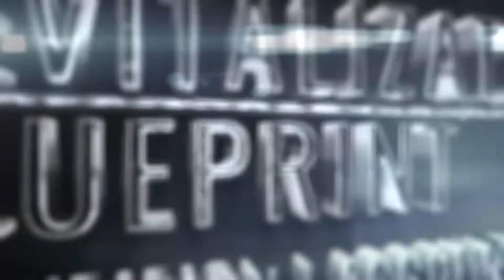Your Diet Is Simply Just A Car